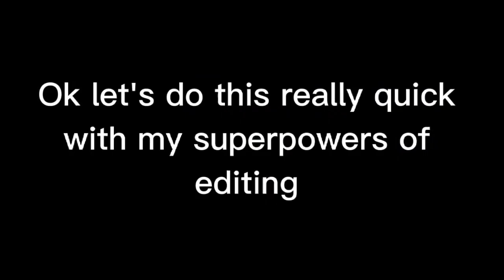I MADE DUBERT SO MAD!